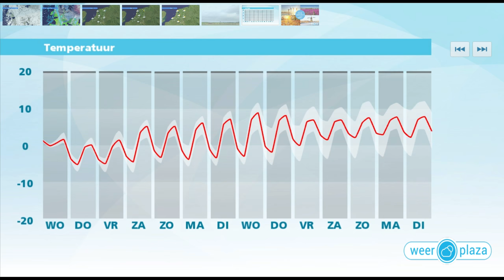Weerbericht dinsdagmiddag: Morgen meer zon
Komende nacht is kans op gladheid bij minima van +1 tot -5 graden. Vanaf morgen krijgen we droog en koud winterweer met 's nachts lichte tot matige vorst en overdag lichte dooi.